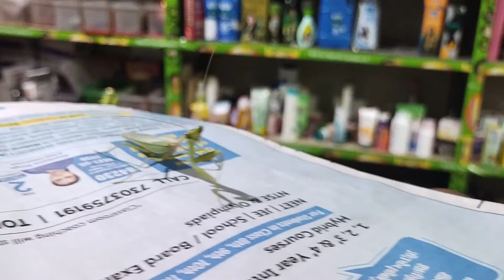Fun with ஓந்தி 😂😂😜😜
hi friends